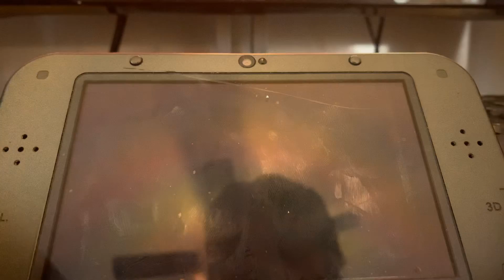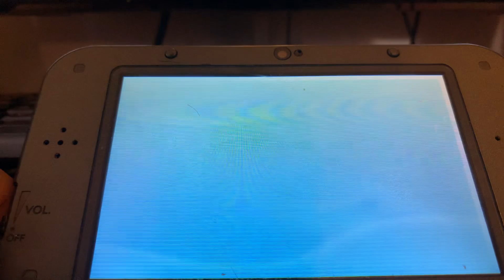Dingus MVP and Normal Evolutions (Alpha Sapphire Nuzlocke part 6)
This was a very interesting way to come back to